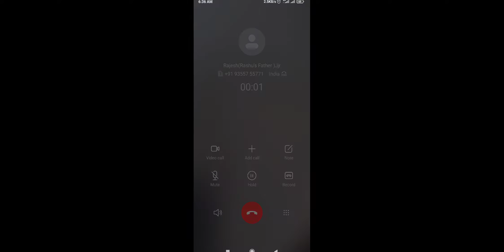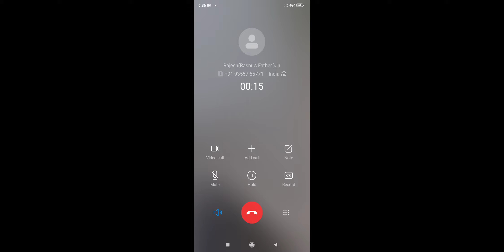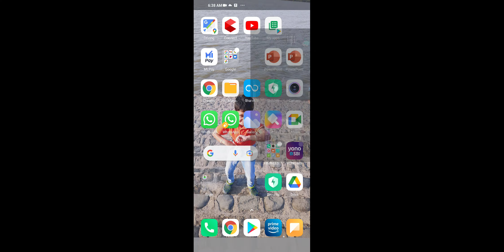6 September 2021